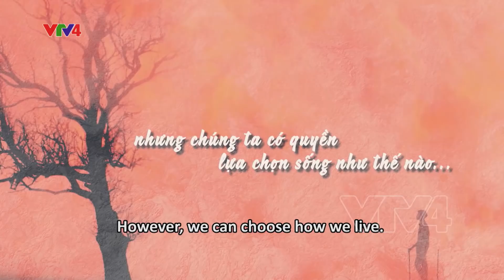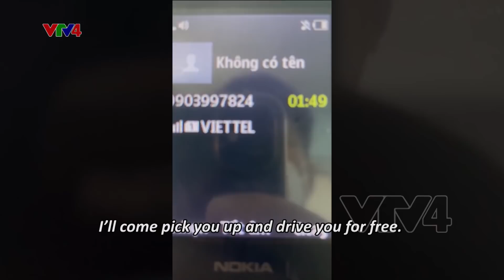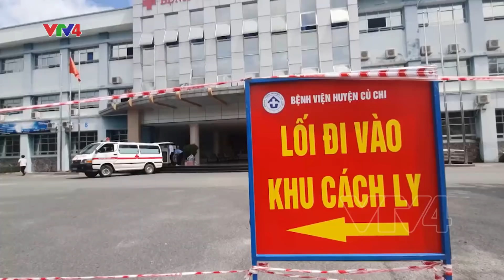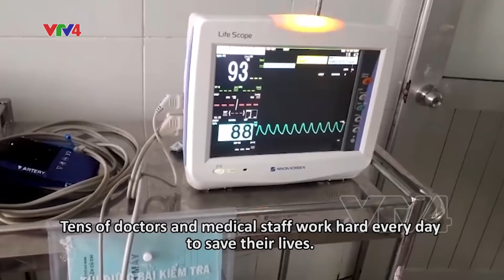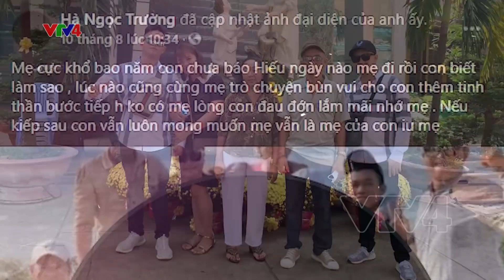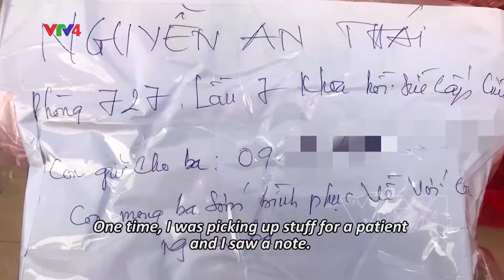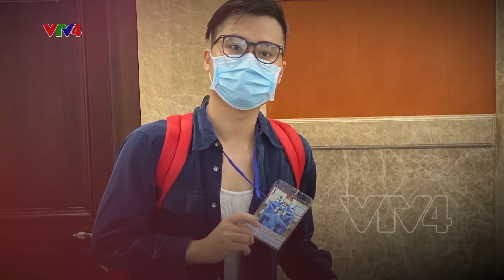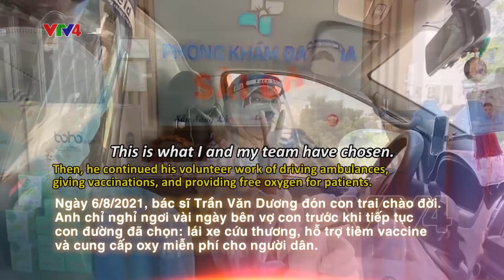Lựa chọn của tôi - Câu chuyện về những người trẻ tình nguyện chống dịch | VTV4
Bộ phim về những tình nguyện viên thuộc mọi lứa tuổi, công việc, tôn giáo và hoàn cảnh khác nhau, đã lựa chọn dấn thân tham gia tuyến đầu chống dịch Covid-19 tại TP Hồ Chí Minh. Vượt lên nỗi lo sợ và rủi ro lây nhiễm khi tiếp xúc chăm sóc F0, đứng giữa lằn ranh của sự sống và cái chết, họ đã cùng các y bác sĩ giúp bệnh nhân Covid-19 chiến đấu giành giật sự sống. Lựa chọn của họ là chính là lựa chọn của trái tim yêu thương, nhân ái, là sức mạnh để cùng nhau vượt qua đại dịch.

F0khỏi bệnh